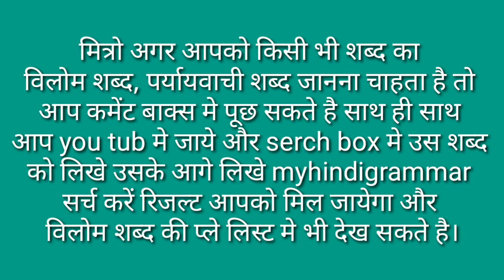Mahan Ka Vilom Shabd Kya Hoga / Mahan Ka Vilom Shabd Kya Hota Hai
मित्रों इस विडियो मे Mahan Ka Vilom Shabd बताया गया है आप इसे जरूर देखिए और Mahan Ka Vilom Shabd Kya Hota Hai का विडिओ कैसी लगी हमे कमेंट बॉक्स में जरूर बताए और अपने दोस्तों में शेयर भी करे और आपको यह विडिओ पसंद आया हो तो वीडियो को लाइक भी करें।

Time Duration

0.25 महान का विलोम शब्द क्या होता है?

0.46 महान का विलोम शब्द होता है तुच्छ।